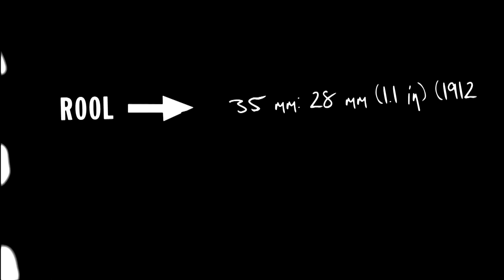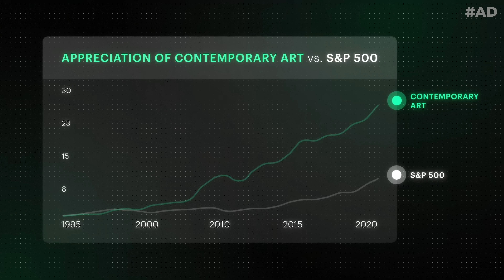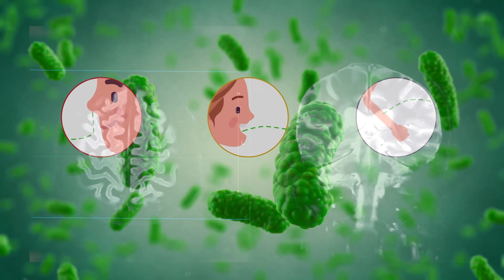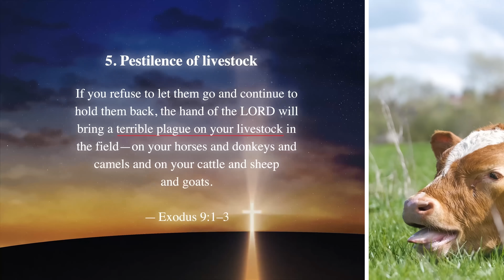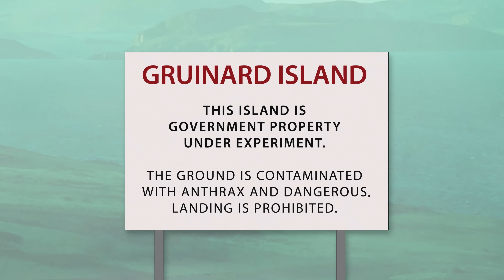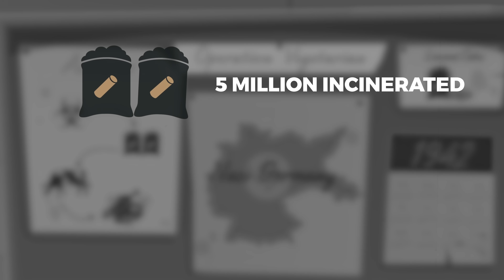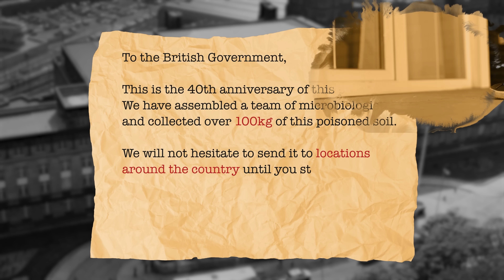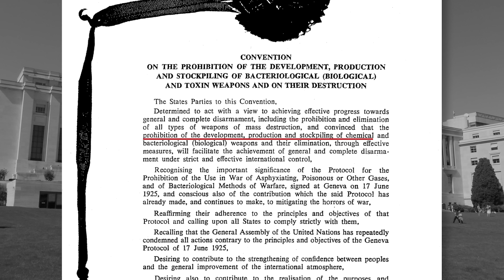Why Britain's Deadliest WWII Plot Never Happened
Skip the waitlist and invest in blue-chip art for the very first time by signing up for Masterworks

Writing: Bevan Rees
Editing: Sandeep Rai
Script Development: Steven Rix